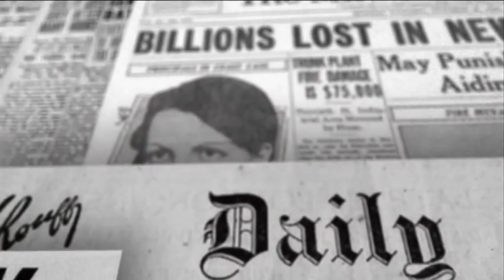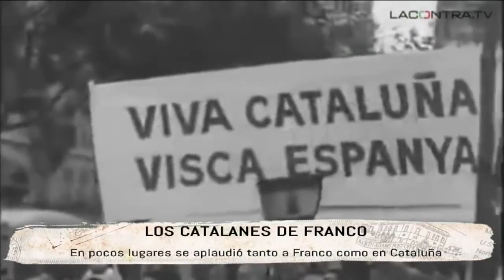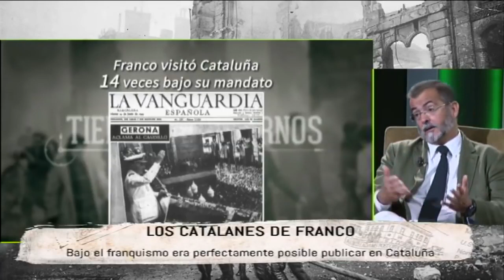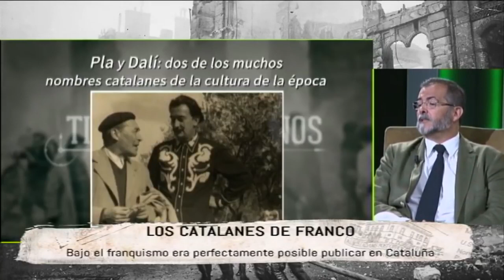ARCHIVO: Los catalanes de Franco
Este programa de Tiempos Modernos fue emitido el 31 de octubre de 2017.